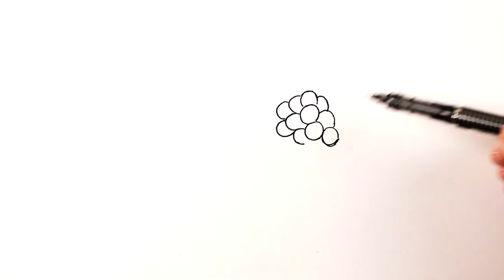Как нарисовать корзину с фруктами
Научитесь Как нарисовать корзину с фруктами цветными карандашами. Нарисовать корзину с фруктами легко. Покажу Как нарисовать фрукты. Рисуем корзину с фруктами, рисунок корзины, рисунок корзинки